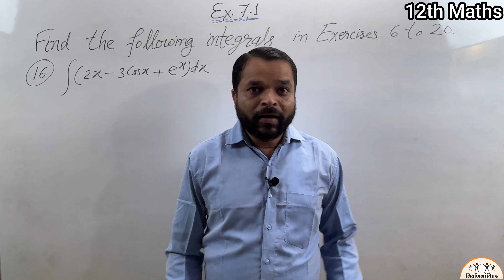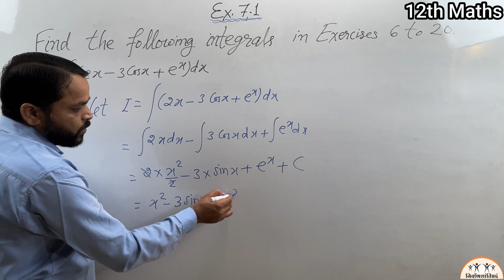12th Maths ex.7.1 Q.16 | NCERT | Find the integral of (2x-3cosx+e^x)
Namaskar Dosto🙏🏻
Is video me class 12th maths ncert ki volume-II chapte-7 “Integrals” ka solution hai,
Find the anti-derivative of the given function by the method of inspection.
Q.1 sin2x, Q.2 cos3x, Q.3 e^2x, Q.4 (ax+b)^2,
Q.5 sin2x - 4e^3x
Find the following integrals in Exercises 6 to 20.
Q.6 int.(4e^3x+1)

Thanks